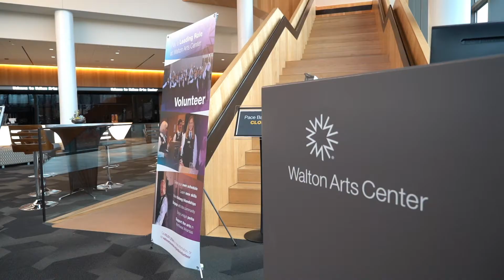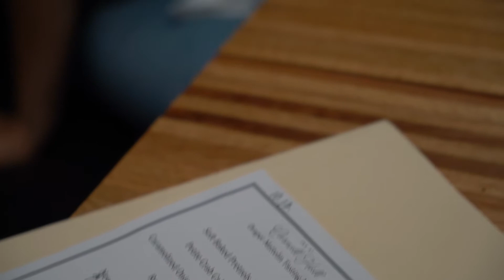What can you do with a degree in Hospitality Management?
Why study Hospitality Management? Is it the right path for you? In the Bumpers College School of Human Environmental Sciences at the University of Arkansas, our students are provided with a strong business-focused curriculum to prepare for careers in all areas of hospitality management including event planning, lodging, food studies and beverage management. People skills are essential to success in this major, as you'll working with people constantly and must be gracious and patient when responding to guests. Graduates are prepared for leadership positions in the top hotels, resorts, airlines, theme parks, restaurants, private clubs, event management and safety, and tourist attractions around the world.